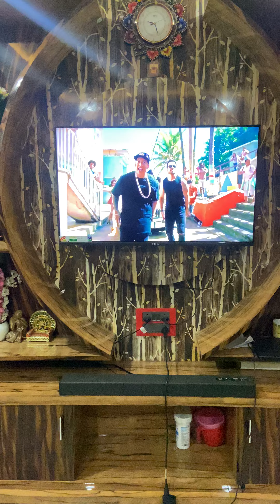Sony HtS700rf 5.1 home theatre 🎭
sony HtS700rf home theatre 🎭
Use headphone 🎧